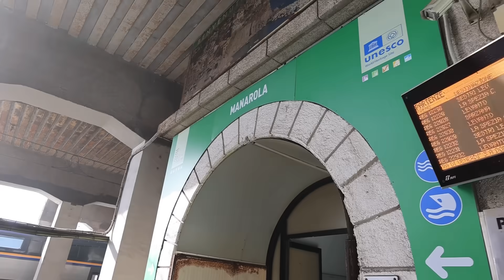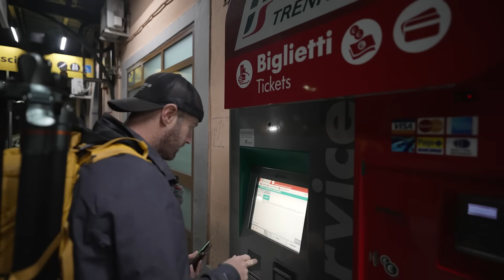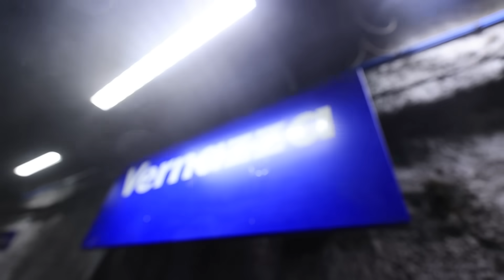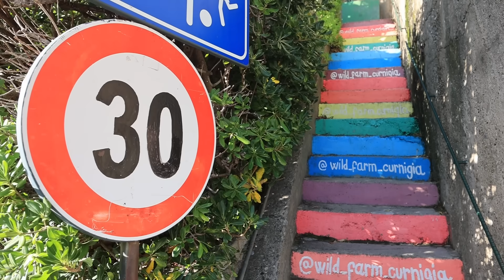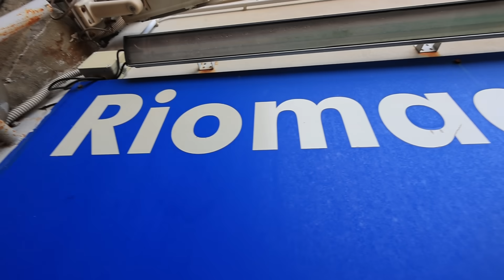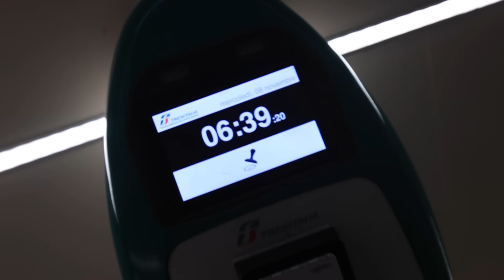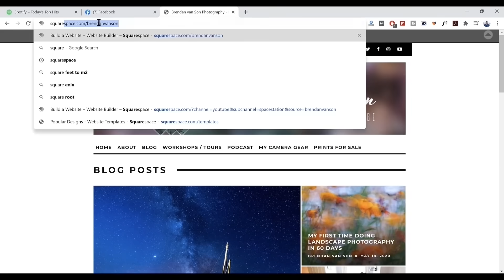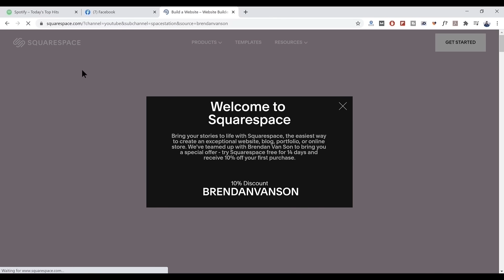The BEST Photo Spots in Cinque Terre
We had some pretty incredible photography conditions in Cinque Terre.  As a result of a storm in Italy, it led to some awesome travel and landscape photography.

Cinque Terre is one of the best photography locations in all of Europe.  It has so many cool landscapes, seascapes, and cityscapes.  On today's vlog, I take you through some of the best photo spots in the area.